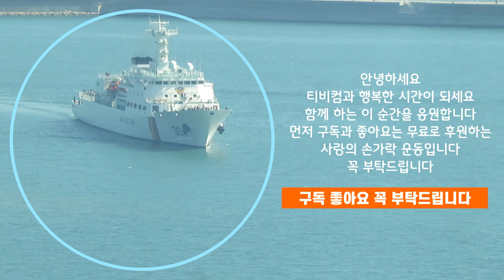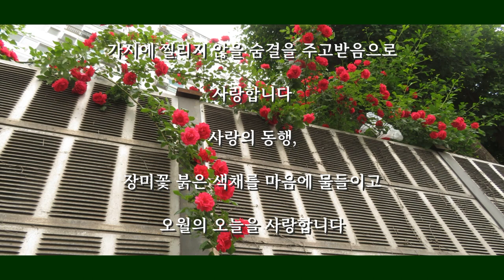K-문학 오늘 그대를 위한 오월의 시 "오월의 붉음에 물들다" 김대응 시인 오월의 오늘을 사랑합니다